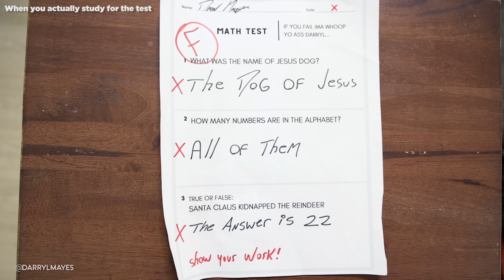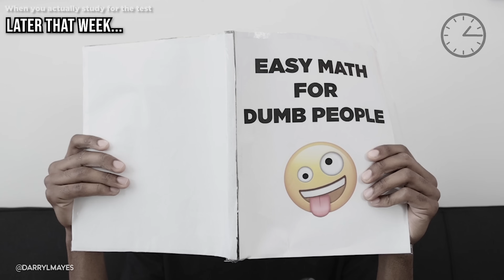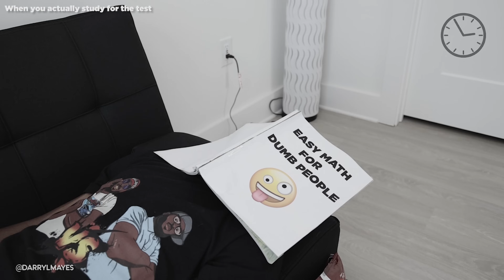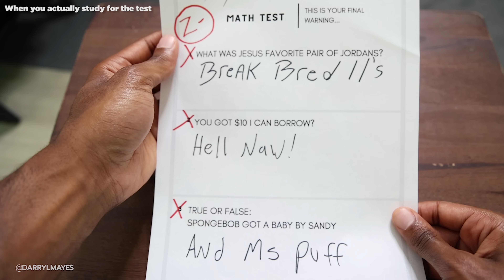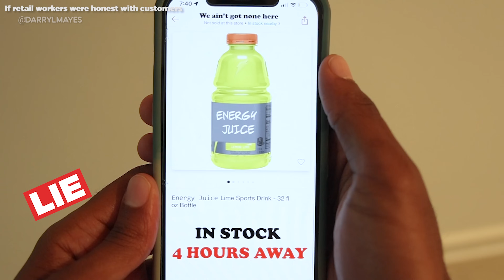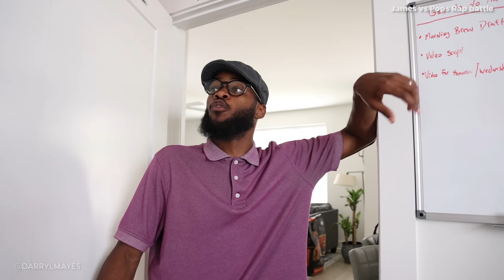DARRYL MAYES FUNNY COMPILATION #11 | THE BEST OF DARRYL MAYES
Of course y’all love the compilations so I had to give y’all another one🙌🏽🙌🏽

STREAM THE VIDEOS ON THE GO! 🚗